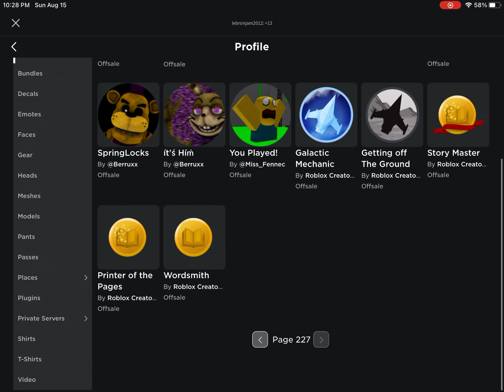I have 227 badges...